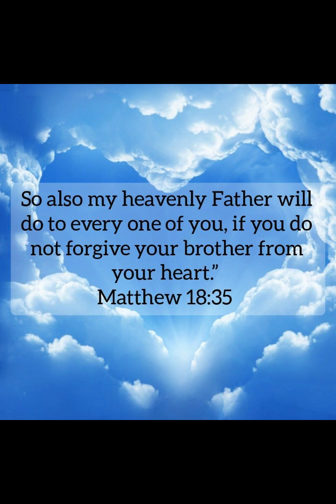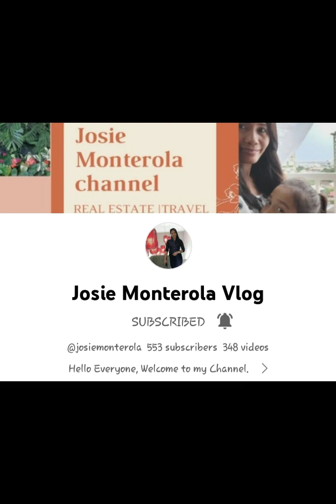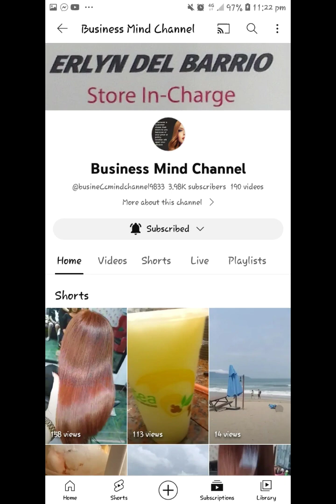Christ's Challenge of Forgiveness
In today's Gospel, emphasizing the centrality of forgiveness and reconciliation, concludes with some very strong words. Jesus bluntly states that his Heavenly Father will forgive us in exactly the same way as we forgive one another from the heart. In other words, if we want mercy from God we must show mercy to others . blessings theword @relbvlog1985